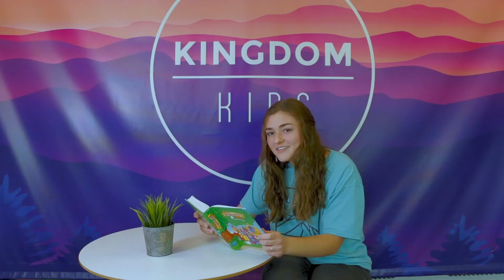Kingdom Kids | Prayer Week One: Thanks!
Thank God for all He's done! We hope you enjoy these videos for our Kingdom Kids all about prayer!